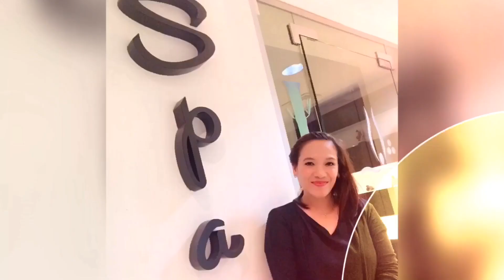NooNight Swimming at Saudia City, Jeddah KSA | Choy’s Birthday | Jhen Enaldo